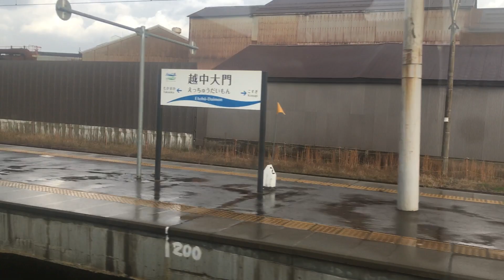あいの風とやま鉄道 車窓 富山→高岡/ 521系 富山942発(金沢行)